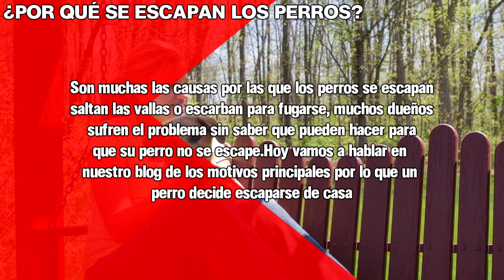Razones del porque tu perro se escapa de casa.